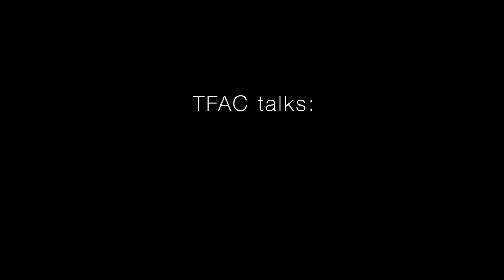TFAC Talks with Actress Rosalind Ashford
The first of our "TFAC Talks" -- getting to know artists in the Foothills.  Thanks, Andy Millard, for making this happen.